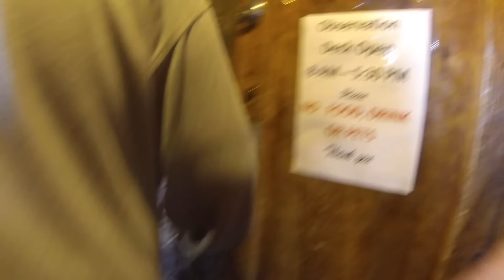Revisiting Grand Canyon with J.R. - Desert Watchtower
Went to revisit the Grand Canyon now that J.R. is back with us. We also drove out to the Desert Watchtower this time. I almost didn't upload this one because it's kind of short and all, but J.R. didn't stick around too long so I wanted to get another video of him hanging out before he leaves.

If you like views of the Grand Canyon then definitely take a look.